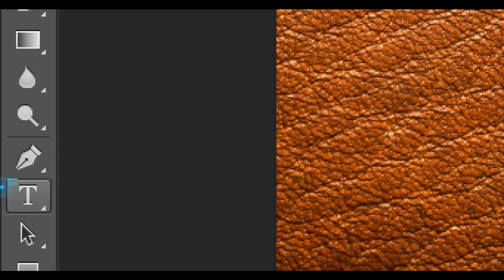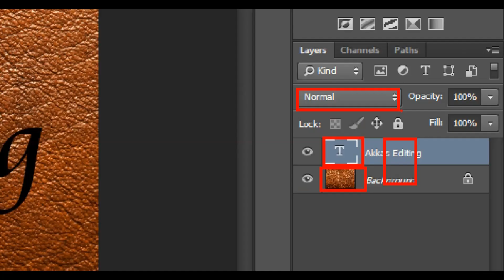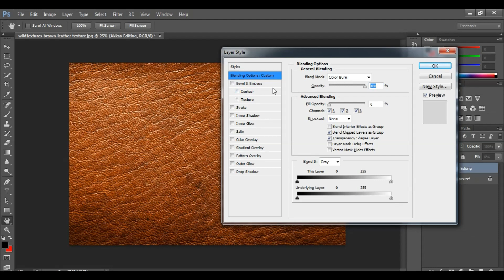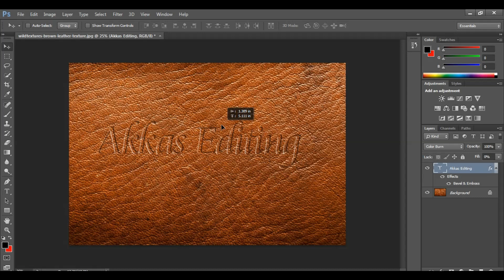How to Create( বাংলা) Letterpress emboss text effect in Photoshop | Bangla Tutorial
How to Create Letterpress emboss text effect Photoshop. This is a educational Channel, Photoshop Tutorial, Akkas Editing, Photoshop Tutorial in Bangla.